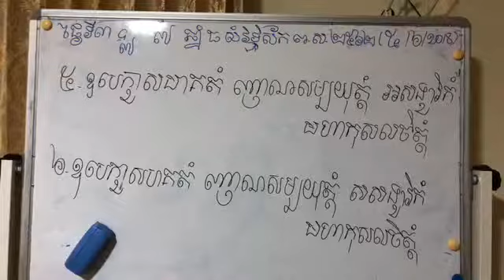1X មហាកុសលដួងទី៥និងទី៦ សិក្សាព្រះអភិធម្មបរិច្ឆេទទី១